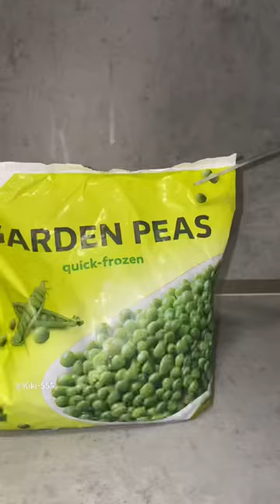open it properly the pea